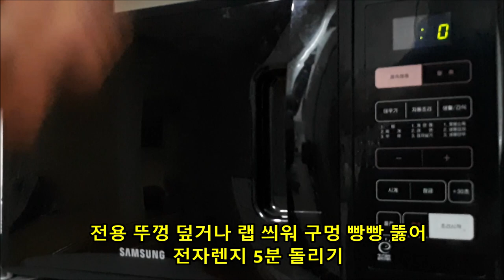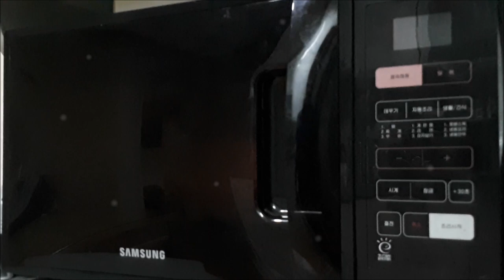🌽옥수수 맛있게 삶는법 찰옥수수 전자레인지로 맛있게 삶는법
전자레인지로 옥수수 삶는 방법

소금 1티스푼 넣고
옥수수의 1/3  높이 물을 부어
약 5분정도 돌리세요